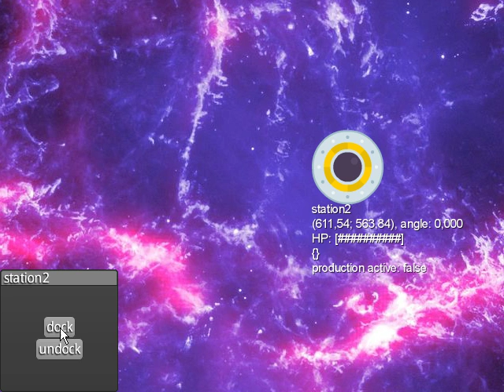space demo 1